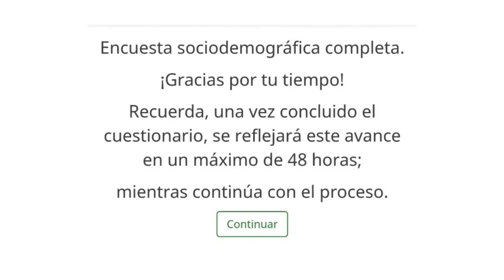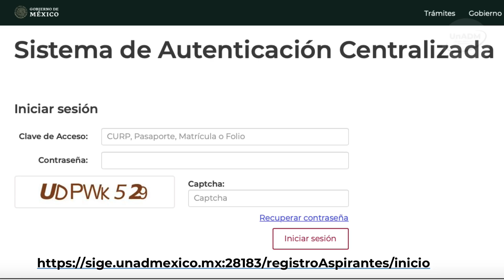Conocimientos y habilidades transversales y específicos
La Universidad Abierta y a Distancia de México da respuesta a las preguntas frecuentes sobre la detección de conocimientos y habilidades transversales y específicos, paso 3 de la ConvocatoriaUnADM2020.
Periodo: del 13 al 26 de mayo.